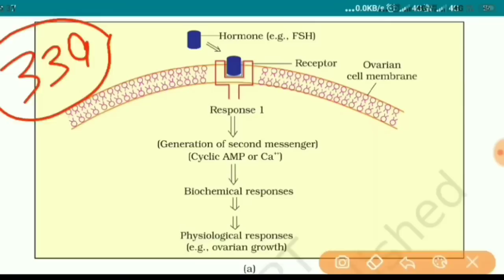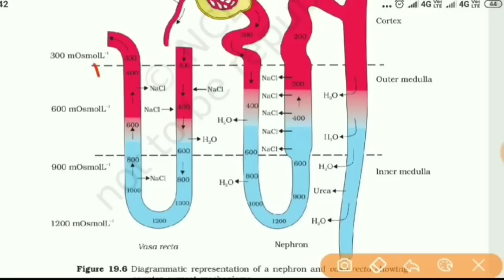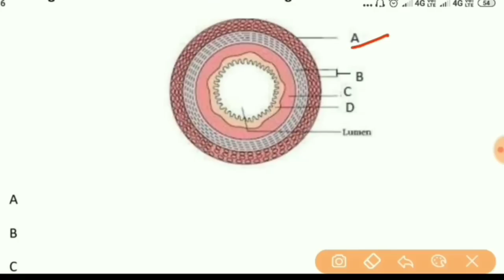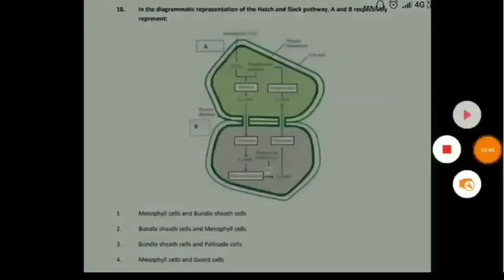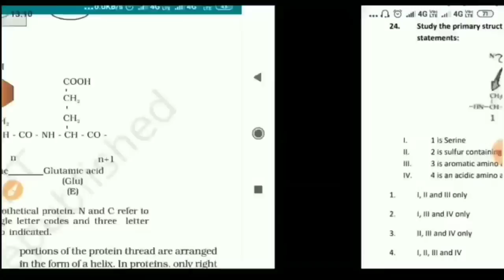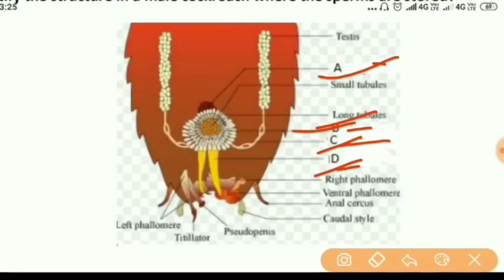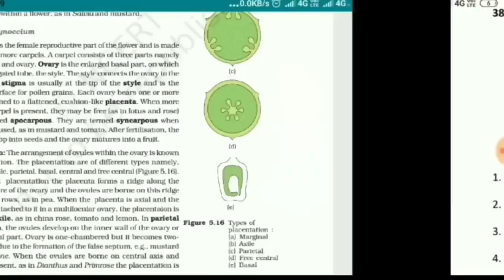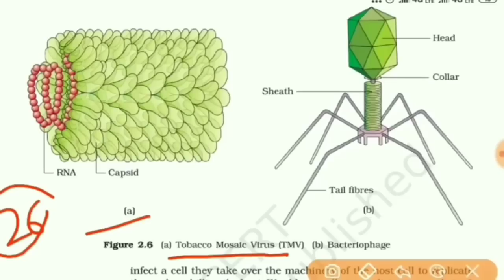NCERT Biology diagram based questions || Complete 11th NCERT || very important for NEET